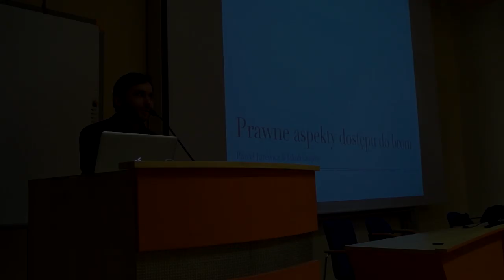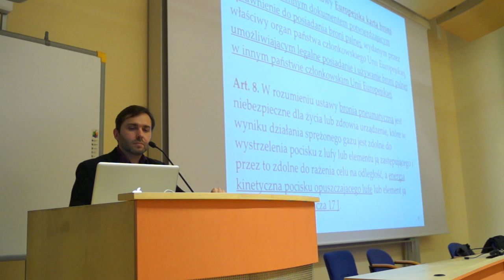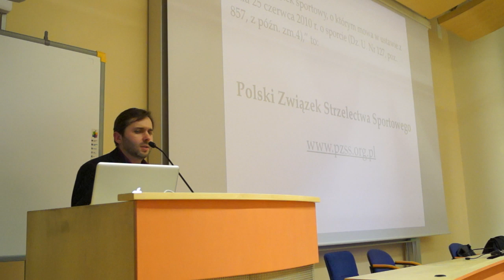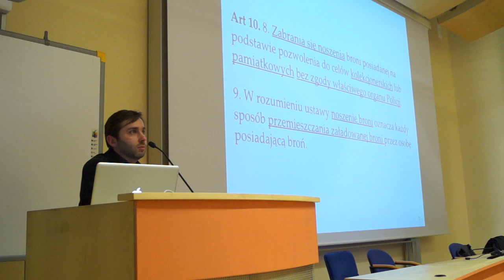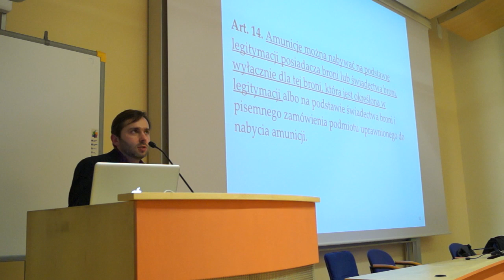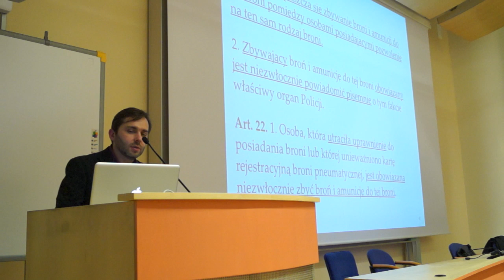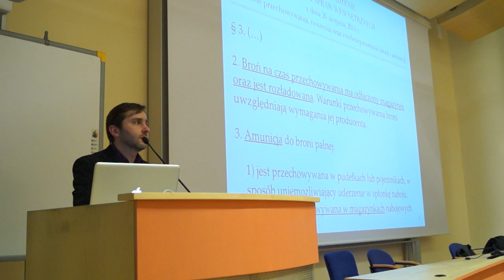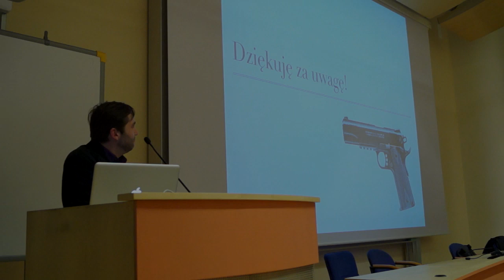Prawne aspekty dostępu do broni w Polsce - wykład Pawła Jurewicza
Międzywydziałowe Koło Naukowe Przyjaciół Wolności zorganizowało wykład na Uniwersytecie Gdańskim nt. Prawnych aspektów dostępu do broni w Polsce, który wygłosił Paweł Jurewicz.